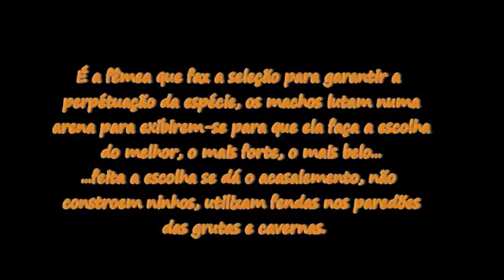GALINHA DA SERRA MPEG4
Rupícola - Rupícola (fêmea) - Conhecida na região de sua incidência como Galinha da Serra, é responsável pela seleção para a perpetuação da espécie. A escolha se dá por um processo em que os machos se exibem e brigam entre si numa arena no meio da floresta, e durante essa disputa se exibem para a fêmea...